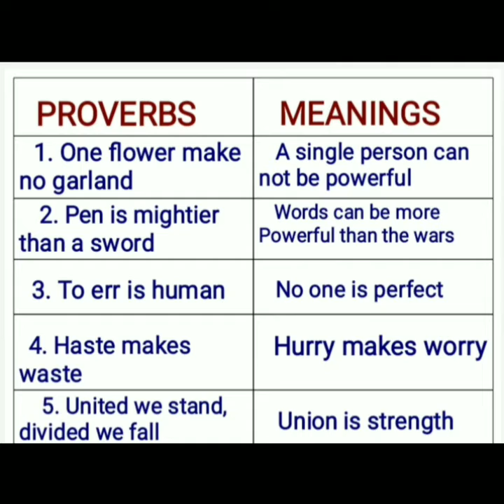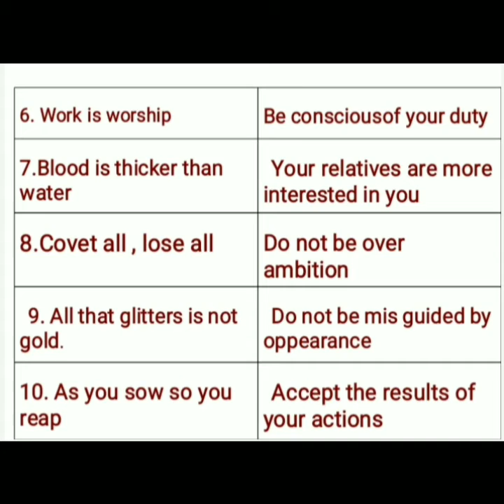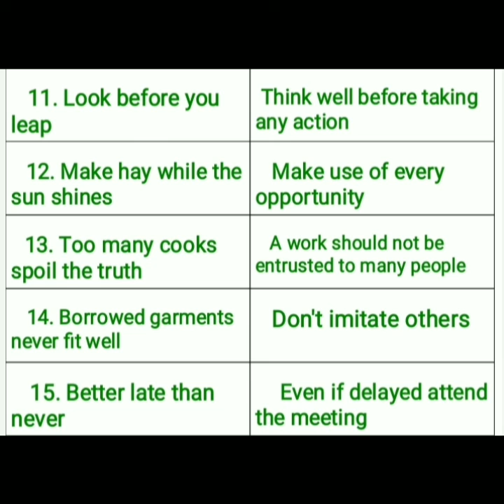ENGLISH - 15 PROVERBS WITH THEIR MEANING...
Ramasamy aadhimoolam